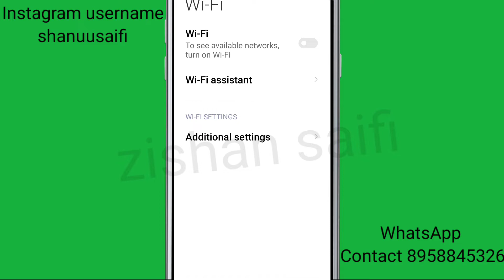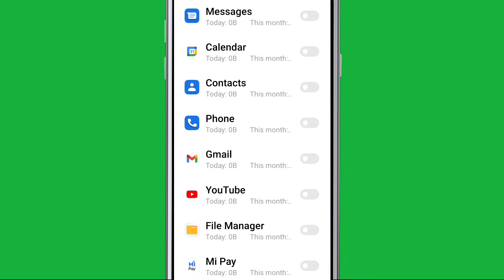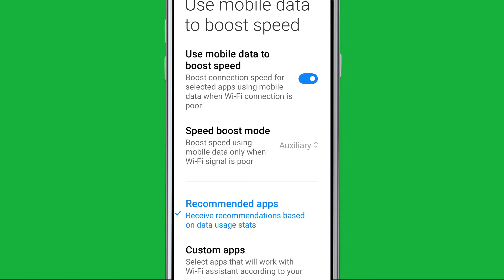How To Use mobile data to boost Speed using data when Wi-Fi connection is poor in Redmi 8.9.10.11